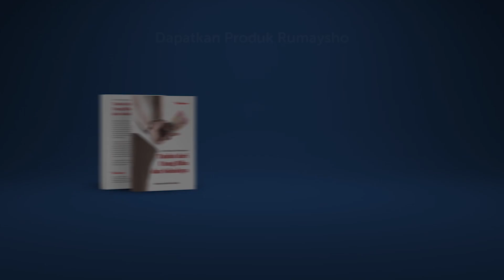Berbuat Baik Itu Sederhana - Ustadz M Abduh Tuasikal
Pembahasan Hadits Arbain An Nawawi telah masuk kepada hadits tentang harusnya Kita
berbuat baik kepada semua makhluk, termasuk kepada hewan.

Contohnya ketika akan menyembelin hewan, penting sekali untuk kita mengetahui tata cara menyembelih hewan qurban menurut Islam atau tata cara menyembelih hewan menurut syariat Islam karena Islam telah mengatur semuanya. Maka kita tidak akan
sampai mendzaliminya.